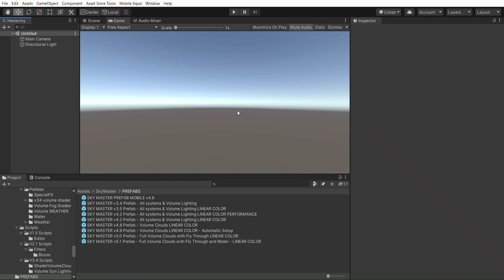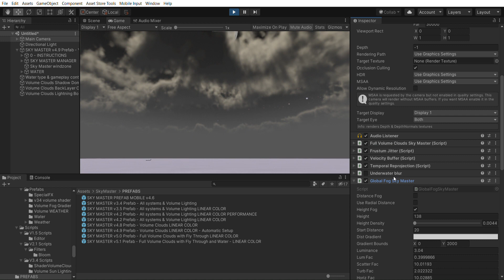Sky Master ULTIMATE Night sky brightness regulate B